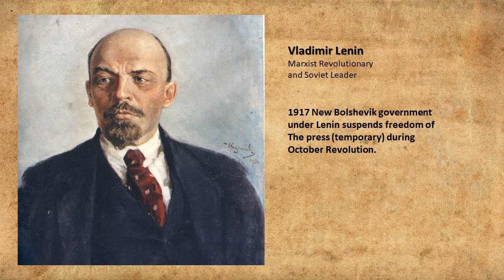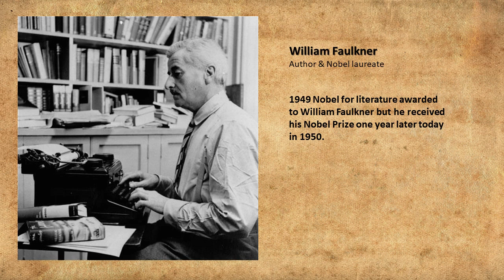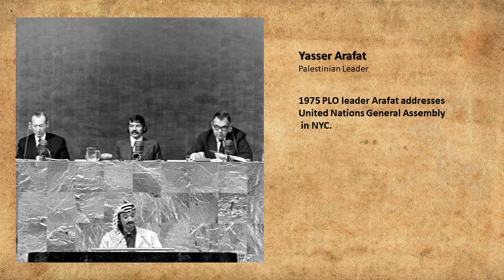Today In History for November 10th.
Highlights of this day in history:
Today in history:
1)1444 Battle at Varna, Black Sea: Sultan Murad II beats crusaders.
2)1619 Descartes has the dream that inspires his “Meditation on First Philosophy”.
3)1871 Henry Morton Stanley encounters David Livingstone at Ujiji, near Lake Tanganyika in Central Africa. with the immortal words ‘Dr Livingstone, I presume ?’.
4)1885 German engineer Daimler introduced the World’s first Motor Cycle.
5)1917 New Bolshevik government under Lenin suspends freedom of the press (temporary) during October Revolution.
6)1918 Emperor Wilhelm II flees to the Netherlands.
7)1918 Independence of Poland proclaimed by Józef Piłsudski.
8)1920 George Bernard Shaw’s “Heartbreak House” premieres in New York City.
9)1926 Bradman plays his 1st State selection trial, he scores only 37.
10)1928 Emperor Hirohito of Japan’s possession of the Imperial Regaliais publicly confirmed.
11)4th Oscar Awards: “Cimarron”, Lionel Barrymore & Marie Dressler win.
12)1937 Brazilian dictator Getulio proclaims “Estado Novo”.
13)1938 Nobel for literature awarded to Pearl Buck.
14)1940 Walt Disney begins serving as an informer for the LA office of the FBI; his job is to report back information on Hollywood subversives.
15)1949 Nobel for literature awarded to William Faulkner but he received his Nobel Prize one year later today in 1950.
16)1956 gene de Paul and Johnny Mercer’s musical “Li’l Abner” premiere in NYC.
17)1960 Uncensored version of D.H.Lawrence’s “Lady Chatterley’s Lover” finally goes on sale in the UK after a jury finds publisher PenguinBooks not guilty in an obscenity trial.
18)1968 Portuguese socialist Mário Soares released from banishmentIn Sao Tome under new regime Of Marcello Caetano.
19)1975 PLO leader Arafat addresses the United Nations General Assembly in NYC.
20)1978 Larry Holmes Kos Alfredo Evangelist in 7 for Heavyweight boxing title.
21) John Hughes film “ Home Alone” directed by Chris Columbus and Starring Macaulay Culkin premieres in Chicago.
22)1998 “Star Trek: Insurrection” film starring Patrick Stewart and Jonathan Frakes premieres.
23)2007 ¿Por qué no te callas? (Why don’t you shut up?» incident between King Juan Carlos of Spain and Venezuela’s president Hugo Chávez.
24)2019 Iranian President Hasan Rouhani announces the discovery of a new oil field with an estimated 53 million barrels of oil in Khuzestan province.
Pralay Goswami